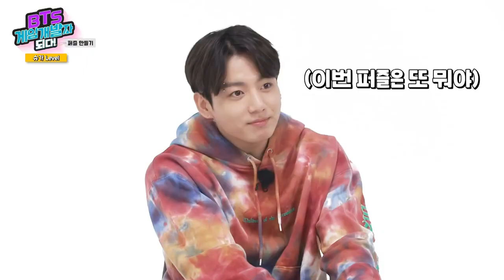[Eng Sub] BTS Island Seom Ep 3 | BTS Become Game Developers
Follow on Instagram for daily updates: @btsarmyst97🌹

"With you" ost ft. Jimin and Ha Sung-Woon lyrics in English

Million Star by BTS V Full Lyrics in English -